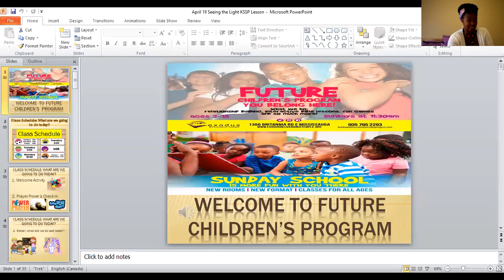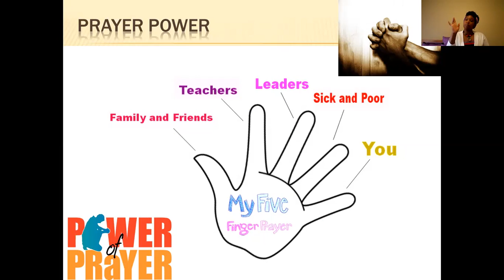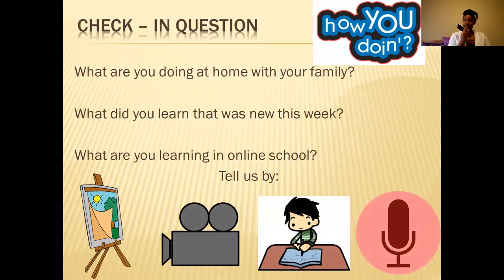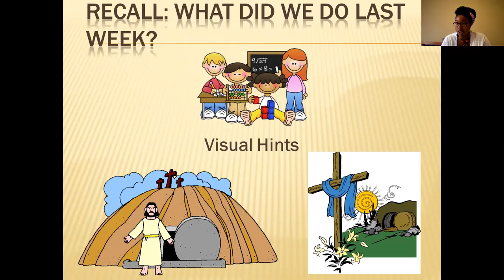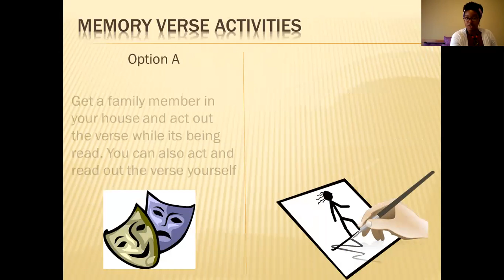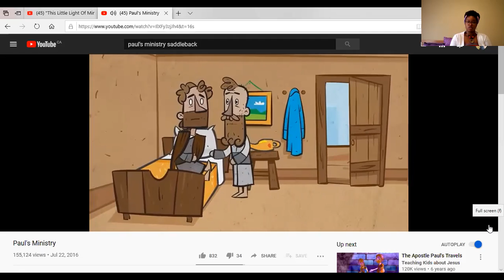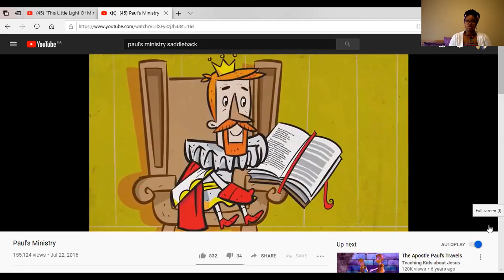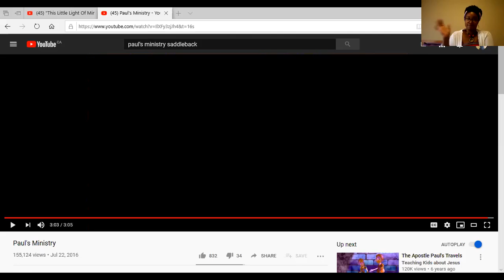Seeing the Light Bible Lesson KSSP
Bible Lesson for Sunday April 19, 2020. Seeing the Light! What happens God has an assignment for you? He takes full control! I hope you enjoyed today's lesson and activities. When you read your bible and pray every day, you will be stronger! God bless you ❤️